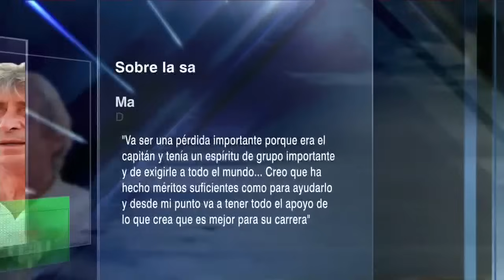¿CUÁNDO LLEGAS GUARDADO? León perdió 2-1 ante Tigres y espera por el 'Principito' | Futbol Picante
León perdió 2-1 ante Tigres y en la mesa de Futbol PIcante ya anticipan la llegada de Andrés Guardado. ¿Qué tanto les puede ayudar el 'Principito'? futbolpicante | ESPN Deportes